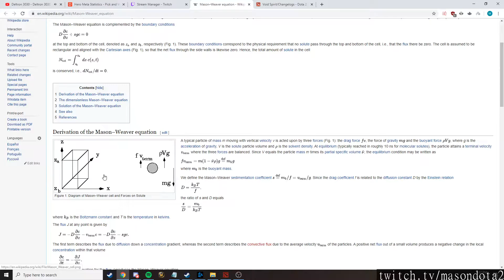Twitch Dota 2 plays of the day [15-12-2019] - feat. NoctisAK47, 23savagezzz, KheZu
Featuring:
ไม่อยากเล่นกับ Noctis กาก !!